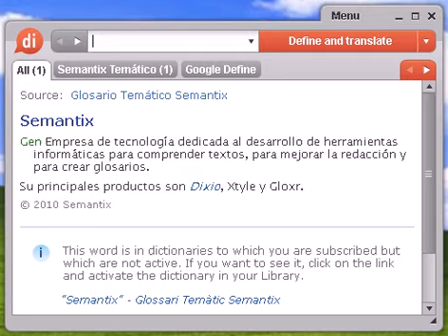Definición de vitualla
vitualla, diccionario, define, definir, significado, español, castellano, Dixio, vituallas